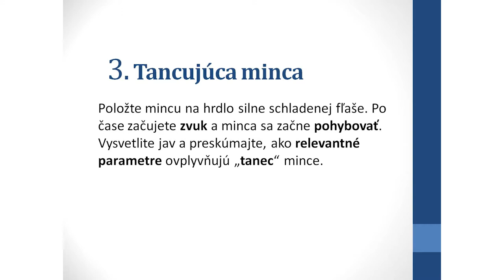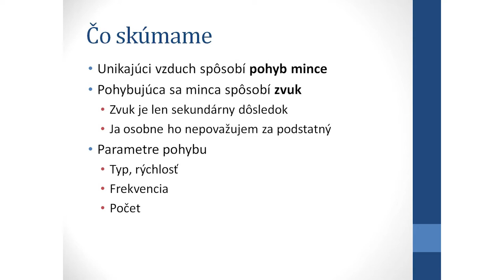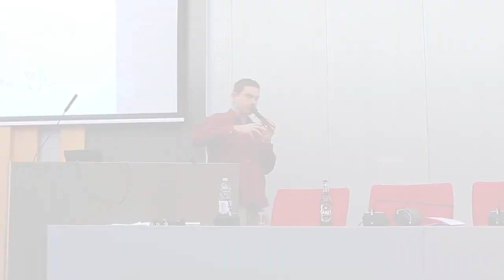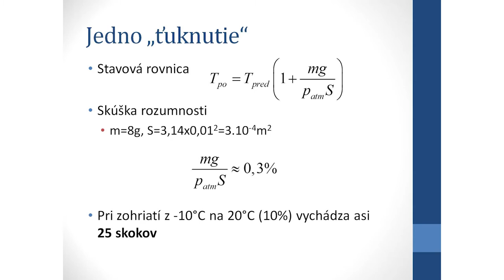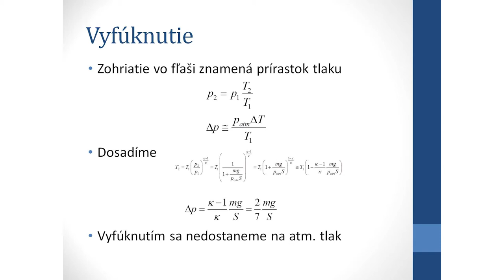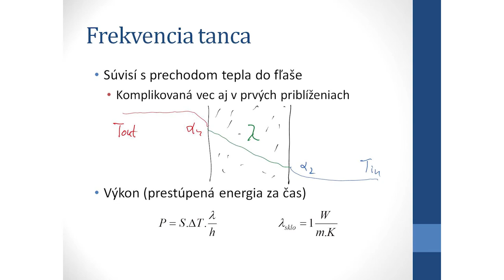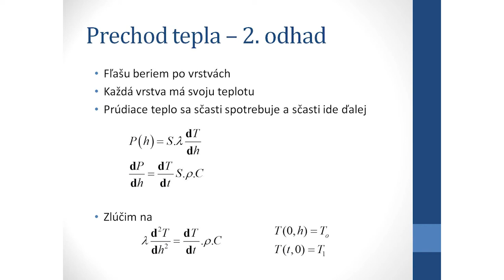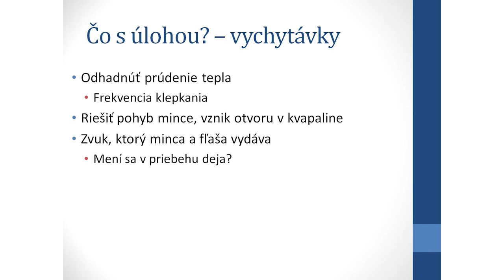Tancujúca minca, TMF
Turnaj mladých fyzikov, ako riešiť zadanie príklad 'Tancujúca minca',
RNDr. Martin Plesch, PhD.,